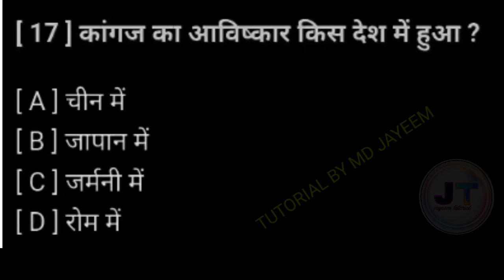कागज का आविष्कार किस देश में हुआ था ? || kagaj ka aavishkar Kis Desh mein hua tha